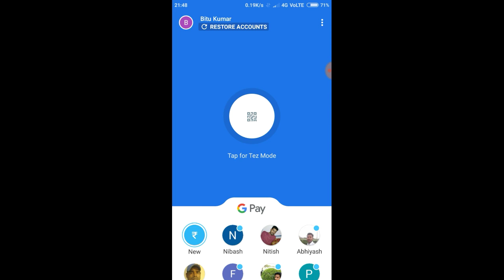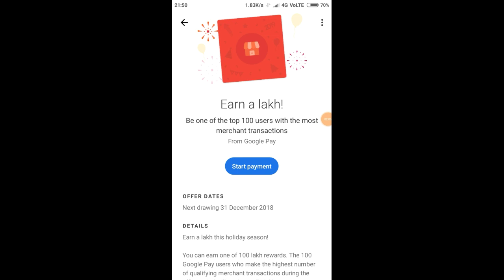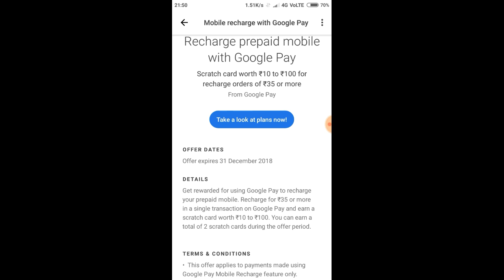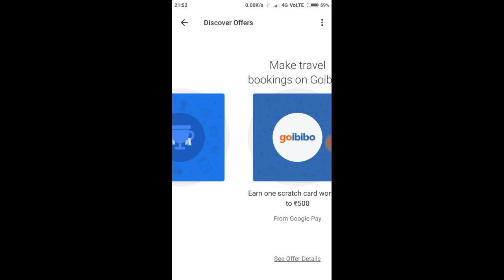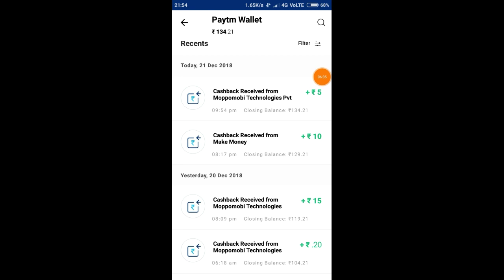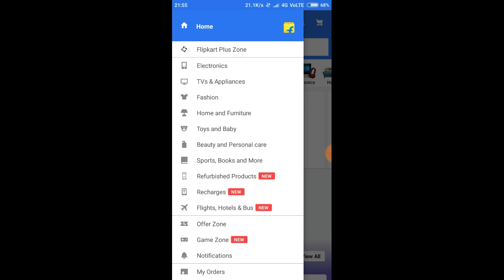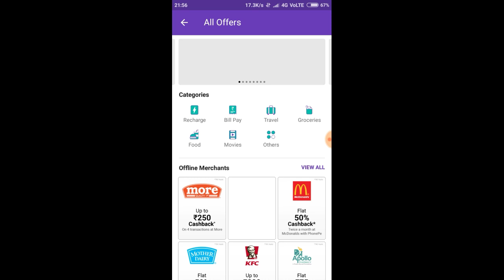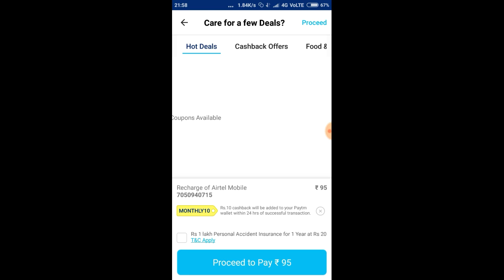Google Pay (Tez) 2 New Scratch Card,Paytm Loot Offer,Flipcart Free Shopping/Recharge